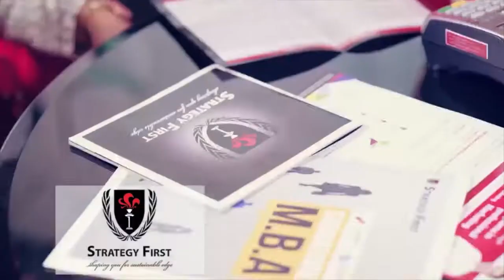မလာနီယာ ထရန္႔ရဲ႕ ကင္ညာခရီးစဥ္ ဘာအတြက္လဲ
အေမရိကန္သမၼတကေတာ္ မလာနီယာ ထရန္႔ဟာ ကင္ညာႏိုင္ငံကို အလည္အပတ္ေရာက္ရွိေနၿပီး ႏိုင္႐ိုဘီၿမိဳ႕ေတာ္က ေတာ႐ိုင္းတိရစာၦန္ေတြကို ထိန္းသိမ္းထားတဲ့ အမ်ဳိးသားဥယ်ာဥ္ကို ေခတၱသြားေရာက္လည္ပတ္ခဲ့ပါတယ္။